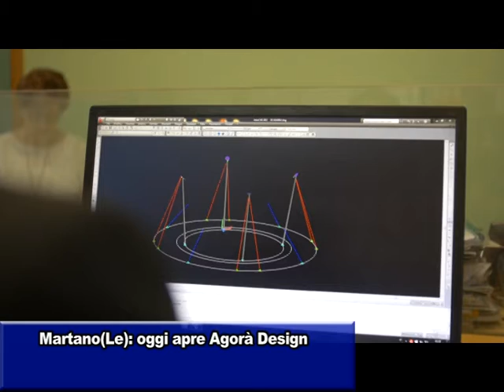MARTANO(LE): OGGI APRE AGORA' DESIGN